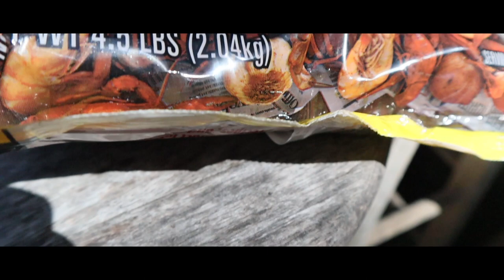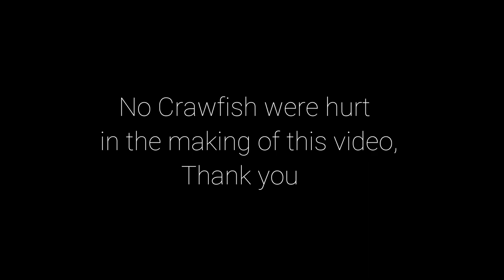How to Boil Crawfish!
Last Week me and they guys boiled close to 100 lbs of crawfish and I wanted to make a video showing you how to, but there was way much noise and too much music jamming so I put this little clip together for you guys! If Im not fishing at least I can give you this to watch!
Follow me on:
FishBrain- DarkReel
Canon M50
Rode Pro Mic
SD Card
GoPro Hero 5 Black
GoPro Chesty